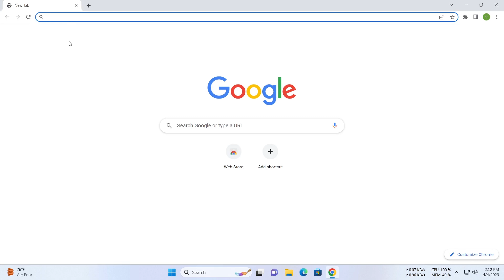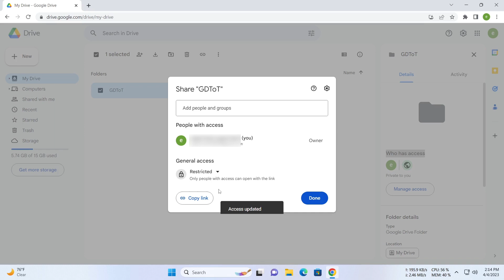How to Remove Google Drive Access to GDToT 2023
How to Remove Google Drive Access to GDToT or How to revoke access to google drive on GDToT.

𝗦𝗵𝗼𝗿𝘁 𝗗𝗲𝘀𝗰𝗿𝗶𝗽𝘁𝗶𝗼𝗻: GDToT has access to my account how can I remove the access to Google Drive. I can't find it to remove in third party apps access section. This raises questions in your mind, doesn't it? So, In this video, I will show step-by-step How to Remove Google Drive Access to GDToT.

✅Login into GDToT Account after their Client Disabled by Google